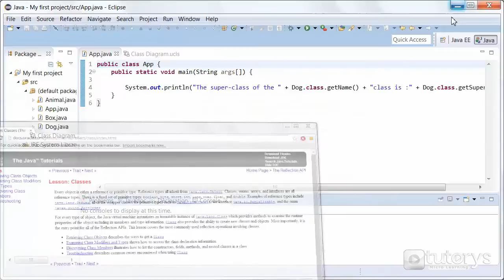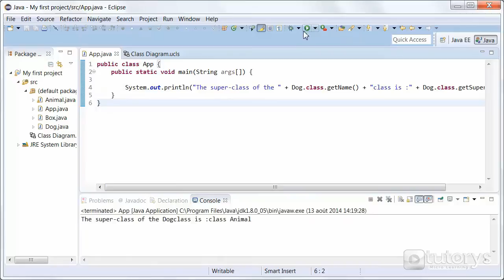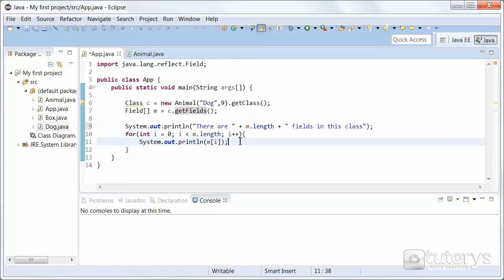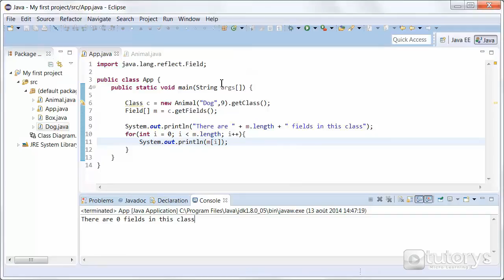How to use reflection in Java?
In this video solution, you'll see how to use reflection in Java.